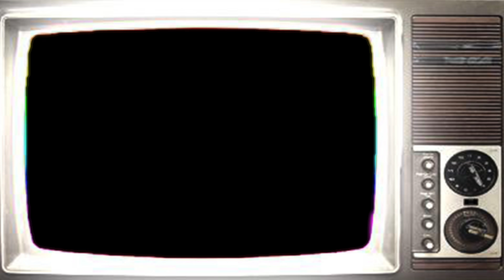Pixar In Real Life | Disney Mayem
Today I review the Disneyplus original series Pixar In Real Life, Pixar in real life is a hidden camera reality show where moments from Pixar films are placed in a public area with a camera hidden to capture the reactions of unsuspected people, the moments controlling people’s emotions like inside out or the escape scene from finding Dory. socials
Discord Where to find my podcast!